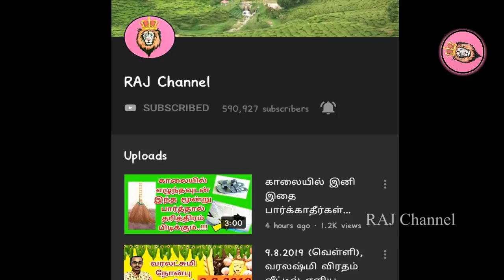MESHAM Rasi | Rahasiyam | மேஷம் இரகசியம், இனி யாராலும் உங்களை வெல்ல முடியாது mesham pariharam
IT'S new .